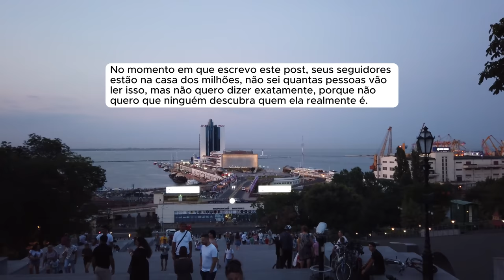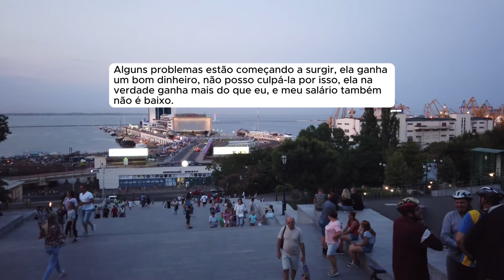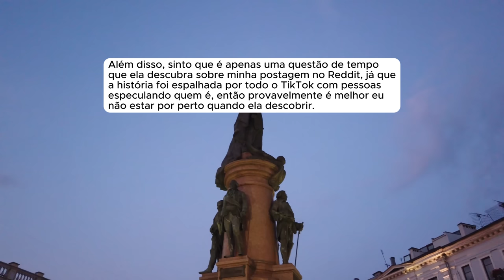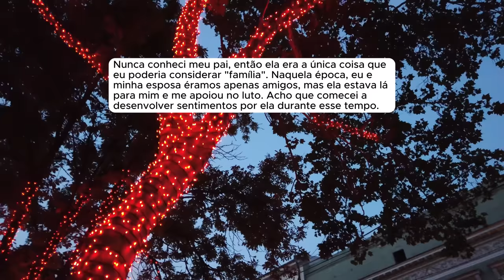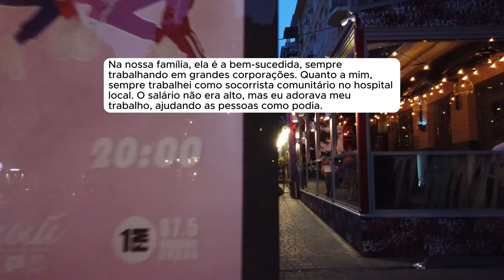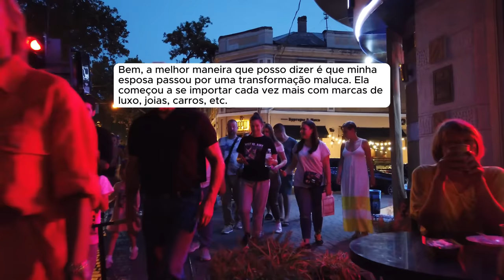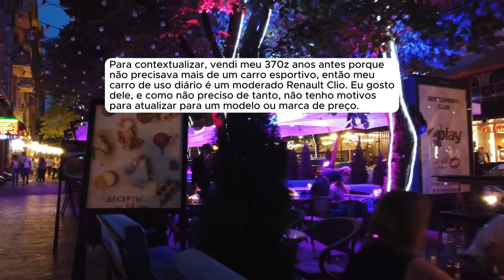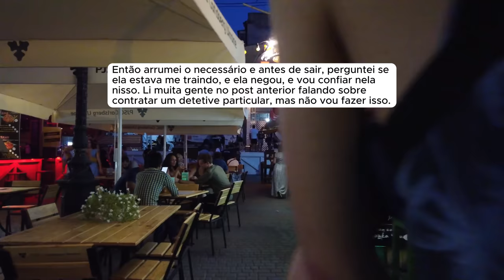🗿🍷Ela deixou o dinheiro subir a cabeça e não aguento mais.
▶️Kwai: @ONobreDoreddit
Capítulos
00:00 - História 1
04:26 - História 2

Canal dedicado a histórias e relatos do Reddit.